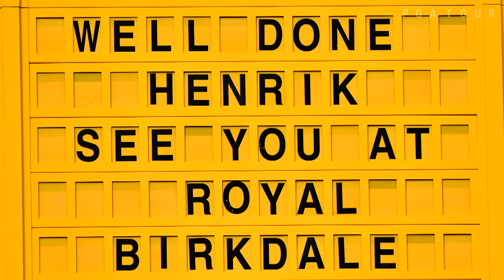The Takeaway | Stenson wins epic Open battle, Major fun & Baddeley wins in playoff at Barbasol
In The Takeaway, Teryn Schaefer recaps the 2016 Open Championship, where Henrik Stenson captured his first major title in an epic battle with Phil Mickelson, as well as, the Barbasol Championship, where Aaron Baddeley won in a 4-hole playoff. .